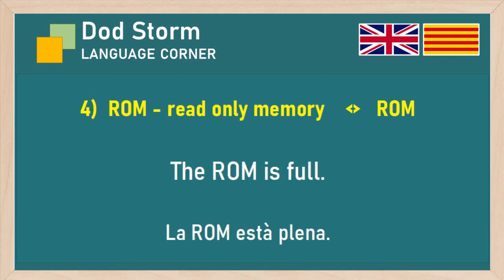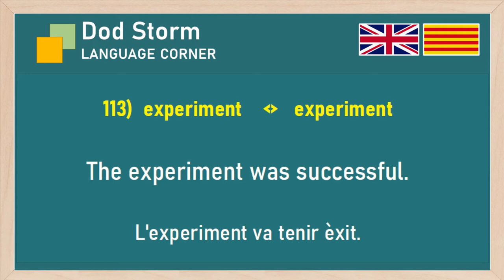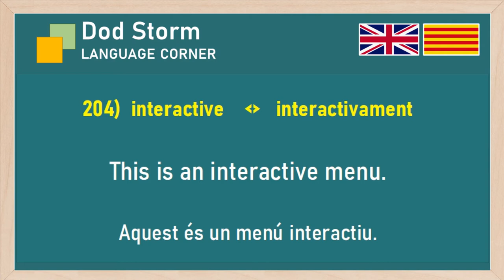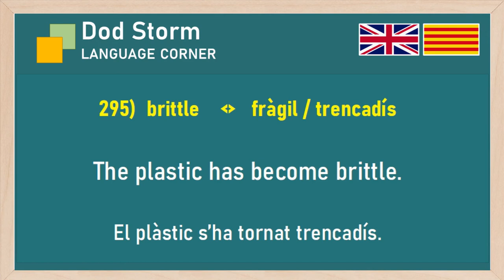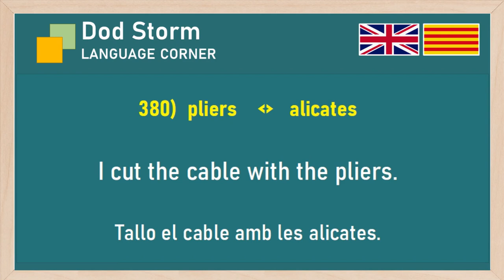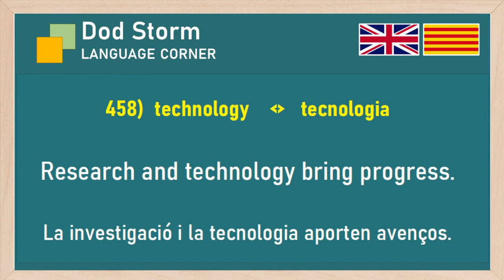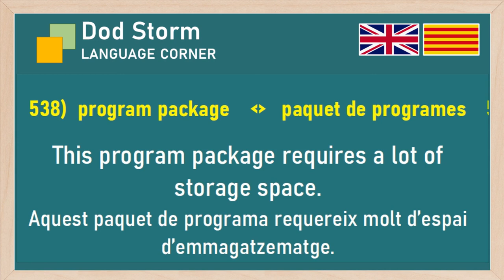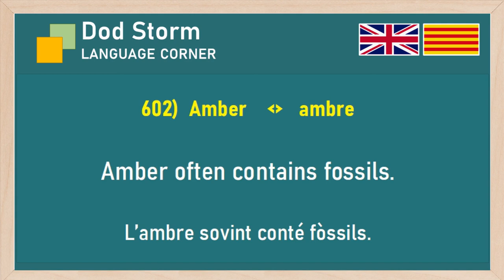Vocabulari Tècnic Anglès - 600 Paraules i Frases de Tecnologia e Informàtica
Aquest vídeo conté 600 paraules i frases en anglès i català de tecnologia e informàtica.
Els temes són mecànica, electricitat, física, materials, ordinadors i eines.
És el vocabulari òptim per a professions tècniques, estudis de secundària i enginyeria. Però també, com a formació general per a economistes o altres àmbits professionals.
Consulteu també els nostres altres vídeos amb les llistes de paraules en alemany, francès i castellà.
Foto: Malcolm Lightbody / Unsplash. Music